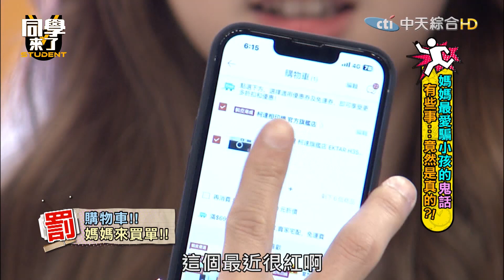【精華】女兒購物慾驚呆超商店員?! 小小年紀慘被騙錢｜2023.03.28 VICKY+靚靚 曾雅蘭+KenKen 甄莉+SKY